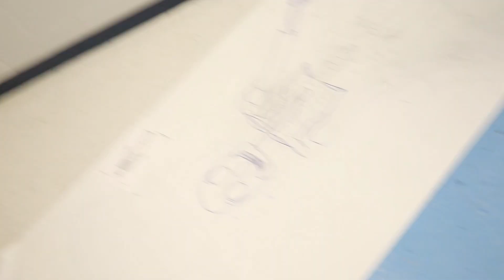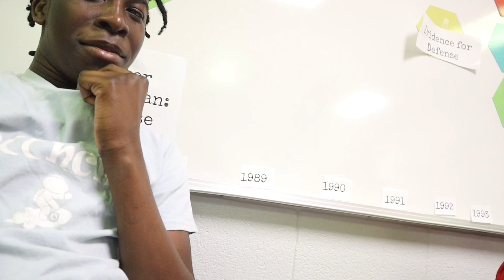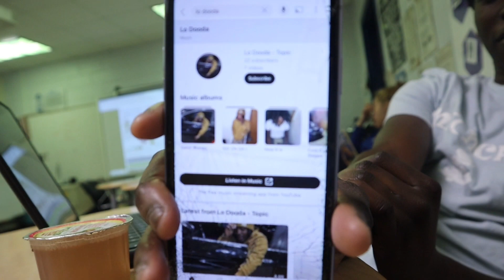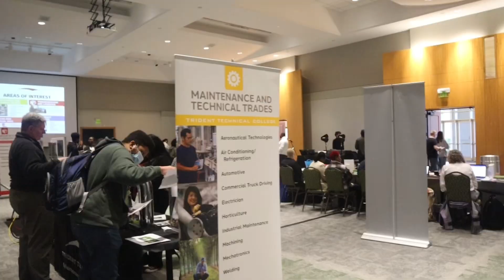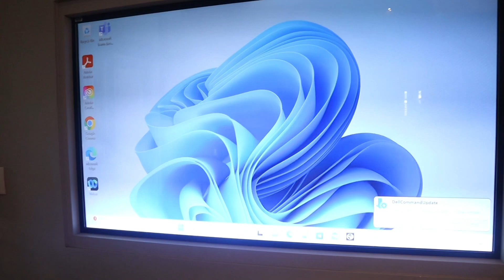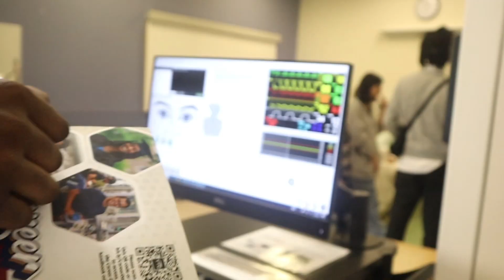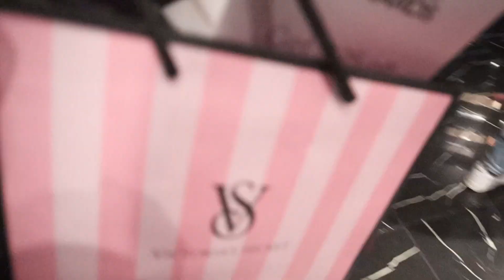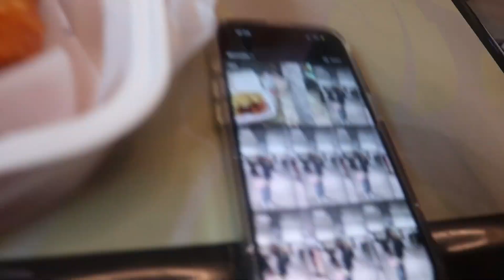WEEKLY VLOG☆: lower state, mall, field trip, grwm | Jayla Zaire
☆ HEY LOVES🫶🏽, welcome or welcome back to ya girls channel!! hope you enjoy today’s video as well. don’t forget to like, comment and subscribe to my channel and follow all my social media down below👇🏽 make sure y’all turn on my post notifications so you’ll be notified every time i post a new video. i love you guys and see you in the next one💕!

☆ 𝐚𝐛𝐨𝐮𝐭 𝐦𝐞 𝐚𝐧𝐝 𝐜𝐚𝐦𝐞𝐫𝐚/𝐞𝐝𝐢𝐭𝐢𝐧𝐠 𝐢𝐧𝐟𝐨:
age: 17
grade: 12th
birthday: august 16th
live: sc
fliming on: canon eos m200
edit on: capcut, canva and phonto